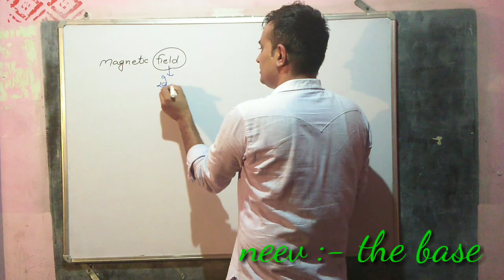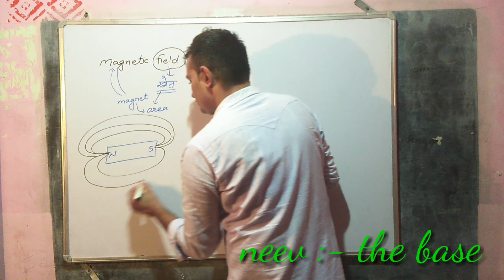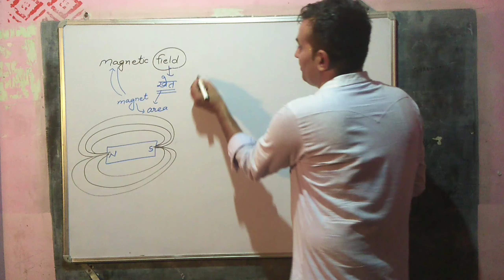Magnetic field lines | 10th class